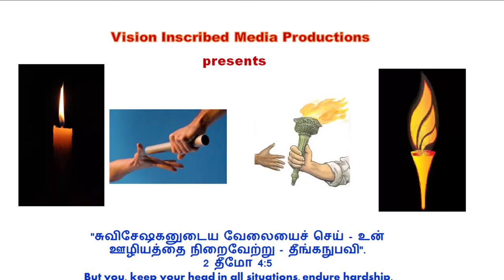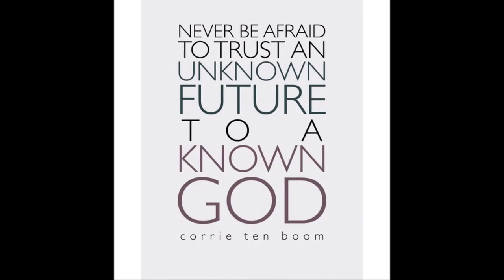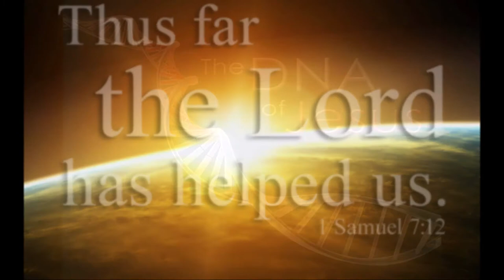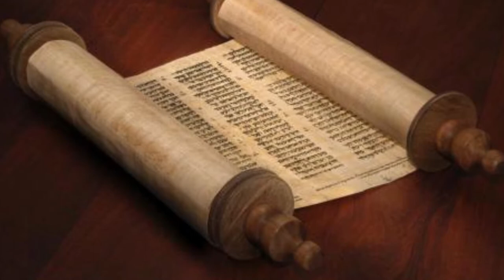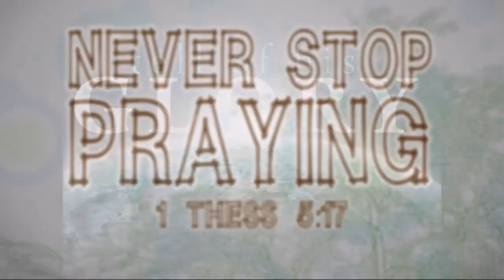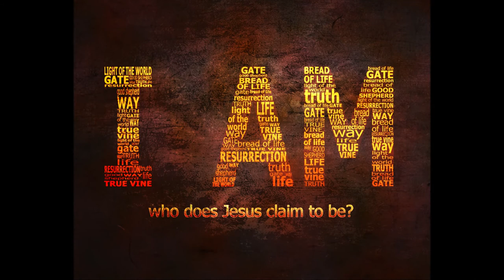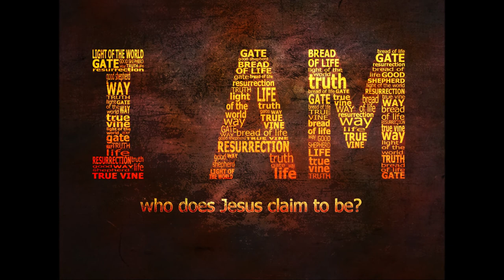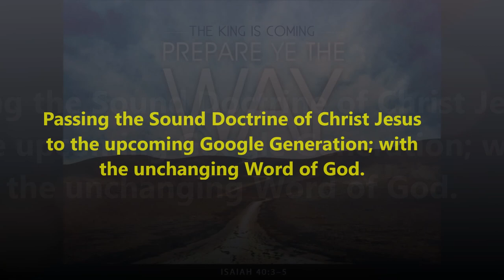என் ஜனத்தை ஆற்றுங்கள், தேற்றுங்கள்; Comfort, Comfort My People, Says Your God – Dr. R. Jayakumar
என் ஜனத்தை ஆற்றுங்கள், தேற்றுங்கள்; Comfort, Comfort My People, Says Your God – Dr. R. Jayakumar – Isaiah 40 - ஏசாயா 40
Tamil Christian Bible Study